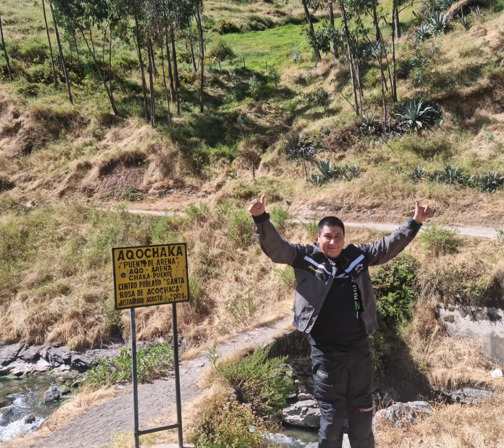PROV. DE CANTA